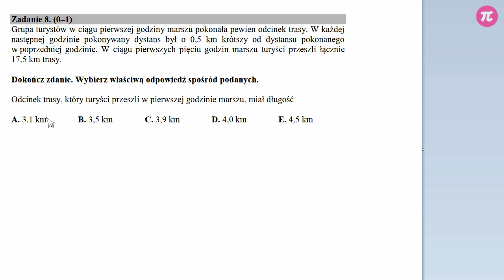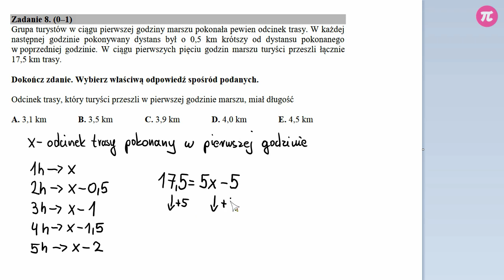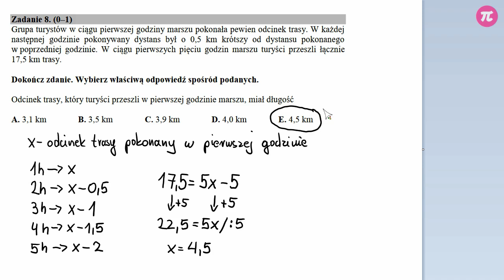Egzamin gimnazjalny 2018 - Zadanie 8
Grupa turystów w ciągu pierwszej godziny marszu pokonała pewien odcinek trasy. W każdej następnej godzinie pokonywany dystans był o 0,5 km krótszy od dystansu pokonanego w poprzedniej godzinie. W ciągu pierwszych pięciu godzin marszu turyści przeszli łącznie 17,5 km trasy. Dokończ zdanie.
Wybierz właściwą odpowiedź spośród podanych.